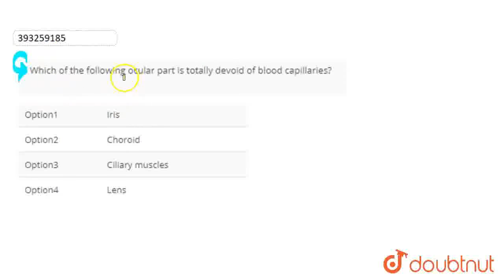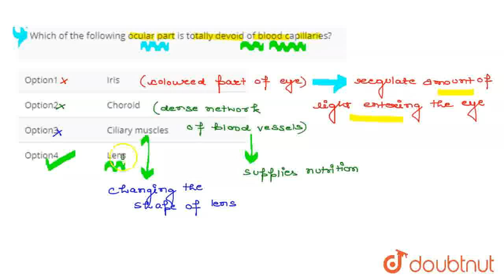Which of the following ocular part is totally devoid of blood capillaries? | CLASS 12 | NEURAL C...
Which of the following ocular part is totally devoid of blood capillaries?
Class: 12
Subject: BIOLOGY
Chapter: NEURAL CONTROL & COORDINATION
Board:IIT JEE

👉 Have Any Query? Ask Us.